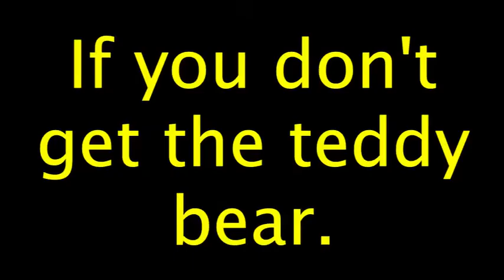A Crumbly Planet Walkthrough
This is a walkthrough of the game
"A Crumbly Planet".

Game created by kumber
Game description (from creator):
Escape from a planet that is imploding! Watch out for unstable platforms...

Z to jump, arrow keys to move. (or touch on mobile)

...And if you get stuck, press Q.

Made in 48h for the Ludum Dare 49. Theme: Unstable.
This is the post-compo version, if you want to see the original entry, please go to the official LDJam page and select the compo version.